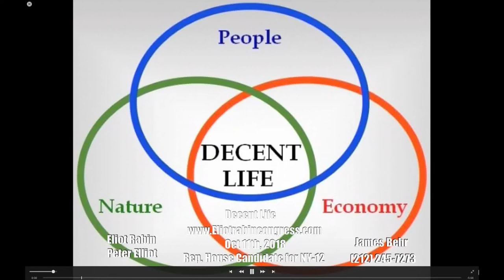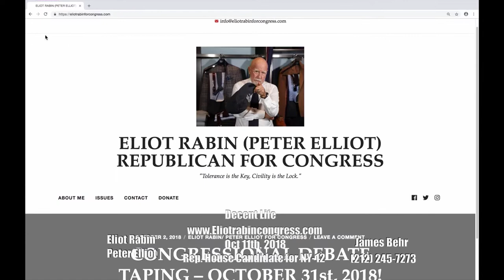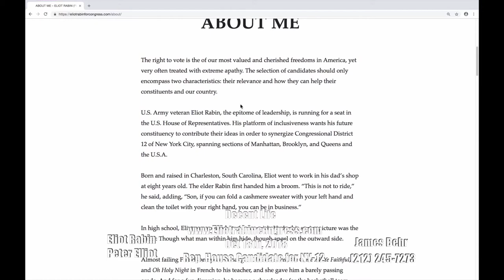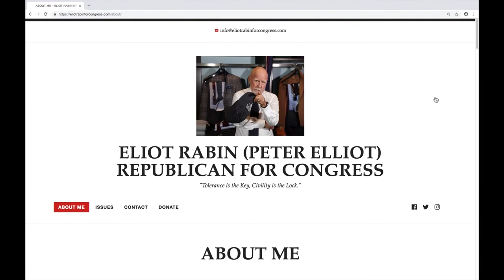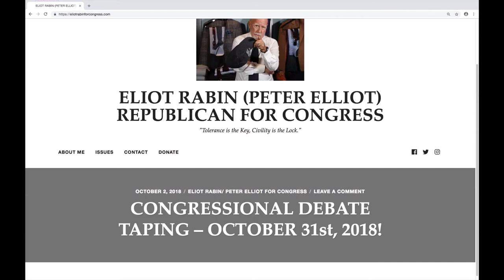Eliot Rabin/Peter Elliot: Decent Life Live 10-13-2018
Republican Candidate for US House of Representatives (NY-12), Eliot Rabin aka Peter Elliot discusses his ideas and opinions.